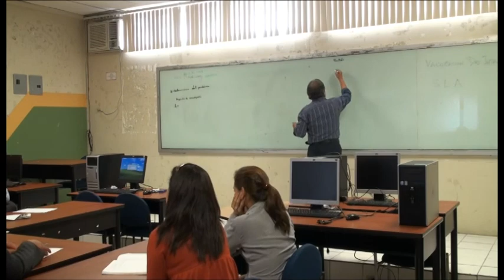Tesis - Modelo APA - Jose Guadalupe Vargas 6/21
Modelo de Tesis a Seguir - Modelo APA 5, Jose Guadalupe Vargas - Universidad de Guayaquil, Facultad de Ciencias de Ciencias Administrativas, Departamento de Postgrado